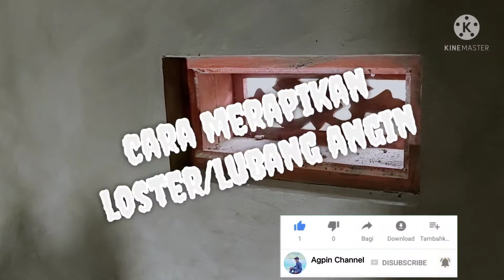cara merapikan lobster/lubang angin